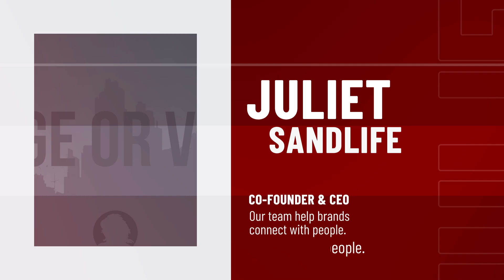Event Promo Pack After Effect Template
Project Features

9 Different Versions
No PluginsRequired
4K ( 3840×2160 ), 2K ( 2560×1440), Full HD ( 1920×1080 )
Easy to Edit
Modular Structure
Multipurpose Project
Well organized
Fast Render
Universal Expressions ( Works for allAfter EffectsLanguages )
Change All Settings withControlLayer
After Effects C6andCC,CC 2014,CC 2015,CC 2016,CC 2017,CC 2018,CC 2019,CC 2020
Free Fontlinks in help file